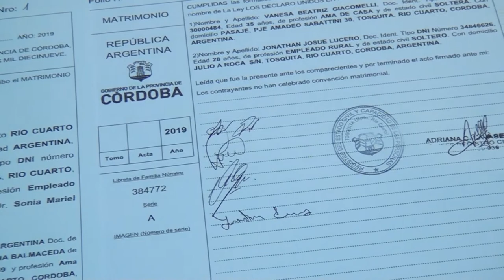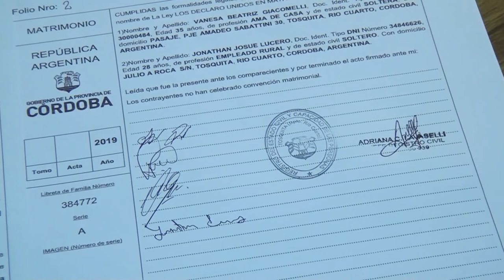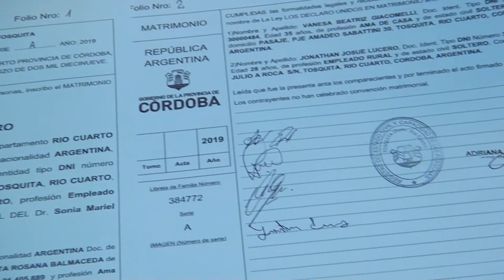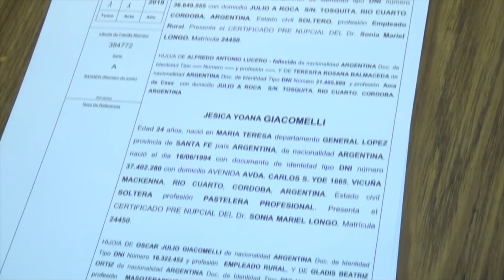ADRIANA LAVASELLI OFICIAL A CARGO REGISTRO CIVIL 1º CASAMIENTO DIGITAL EN TOSQUITA